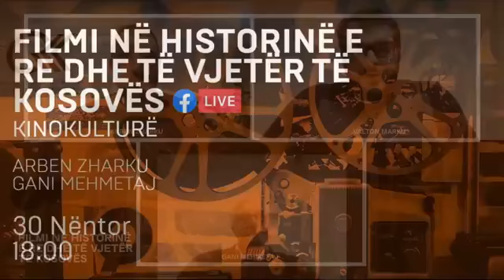Filmi në Historinë e Re dhe të Vjetër të Kosovës (Gani Mehmetaj dhe Arben Zharku)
Në këtë diskutim të radhës të cilin e kemi titulluar “Filmi në Historinë e Re dhe të Vjetër të Kosovës”, përmes bashkëbisedimit të Gani Mehmetajt dhe Arben Zharkut, synojmë përgjithësisht të trajtojmë historinë e filmit në Kosovë përgjatë disa etapave historike. Ndër tjera, do të tentojmë të shpërfaqim edhe zhvillimin historik të filmit në vend si dhe sfidat e gjendjen aktuale të filmit e kinematografisë.

Diskutimi mbahet me 30 nëntor në ora 18:00 dhe pas masave të reja anti-COVID, bartet virtualisht.

Ky diskutim është mundësuar nga Fondi Ndërkombëtar i Ndihmës së Zyres së Jashtme Federale Gjermane, Goethe-Institut